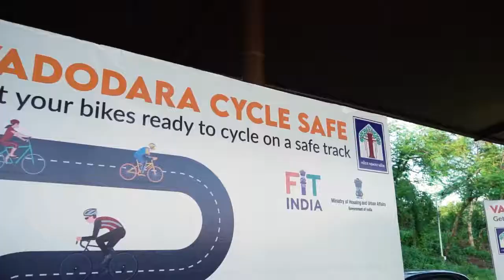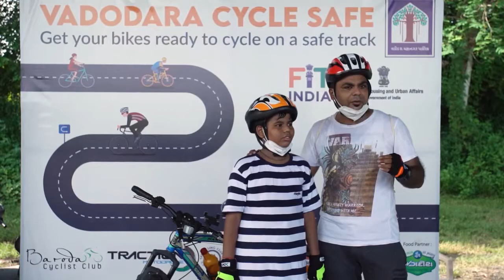Cycling on track || After-movie || Drone Footage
After movie of Cycle4change campaign held at Traction Motodrome with cycle enthusiast riding their cycle on designed motor track early in the morning.